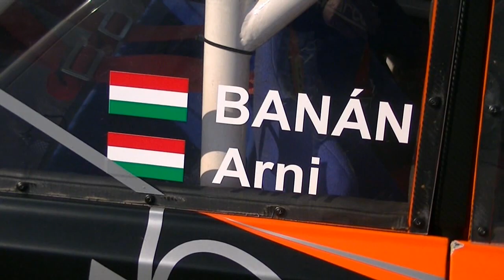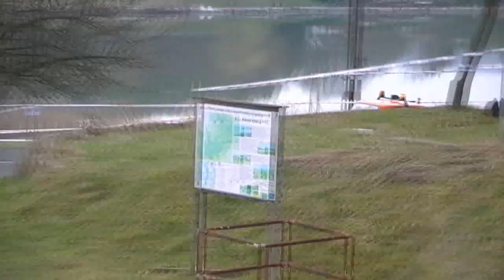Teszt rally 2015-Arni-Banán special.by Pintiracing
100% csapatás!!!